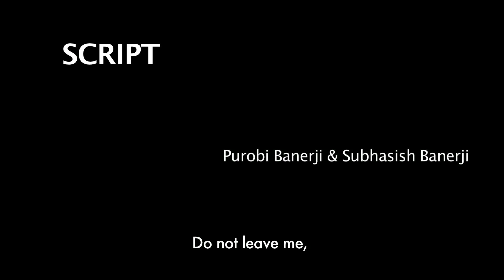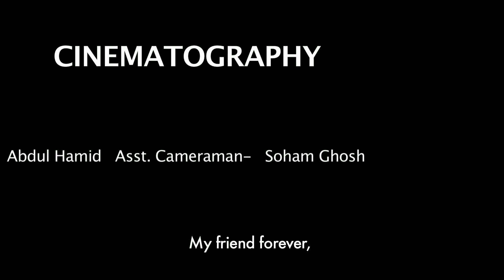ELIZABETH BISWAS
An aged Catholic Christen lady's inner struggle and modern social corrupting  forces.